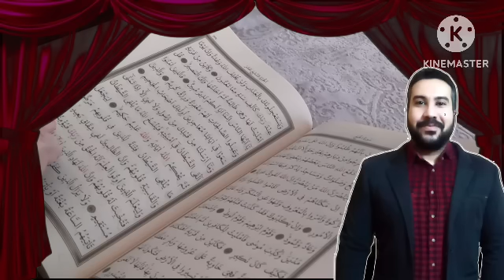إحذر أن ينتهى ليلة النصف من شعبان وأنت لم تقرأ هذه السورة ستكون من الخاسرين لا تترك الشيطان يمنعك عن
إحذر أن ينتهى ليلة النصف من شعبان وأنت لم تقرأ هذه السورة ستكون من الخاسرين لا تترك الشيطان يمنعك عنها اقرأها الأن

إحذر أن ينتهى ليلة النصف من شعبان وأنت لم تقرأ هذه السورة ستكون من الخاسرين لا تترك الشيطان يمنعك عنها اقرأها الأن  وجرب بنفسك وسترى العجب العجاب بعدها طوال العام

يمكنك مشاهدة هذه الفيديوهات فأنها مهمة لكم في قضاء الحاجات وجلب الرزق

إحذر أن ينتهى شعبان وأنت لم تقرأ هذه السورة ستكون من الخاسرين لا تترك الشيطان يمنعك عنها اقرأها الأن